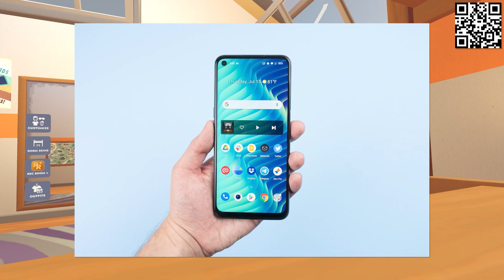Wii Sports in VR (Rec Room)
Install Raid for Free ✅ IOS/ANDROID/PC and get a special starter pack 💥 Available only for the next 30 days

Enjoy this video where I visit Wii Sports and Wii Sports Resort rooms and maps in Rec Room VR! I heard Wii Sports is coming to Nintendo Switch Sports soon :)

Code: Slat